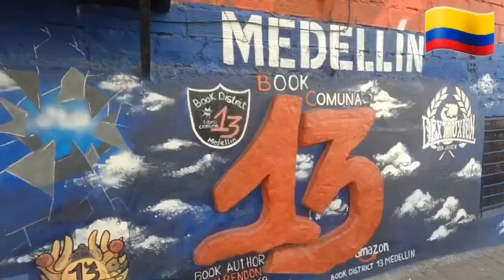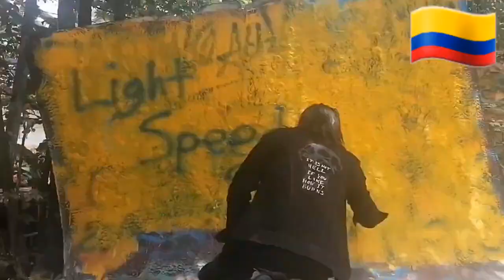La comuna 13 en Colombia